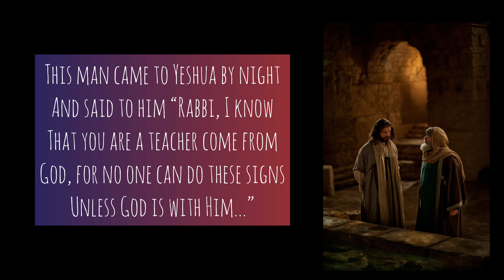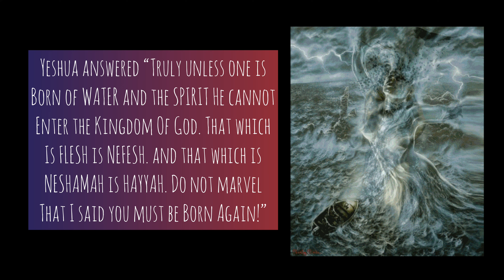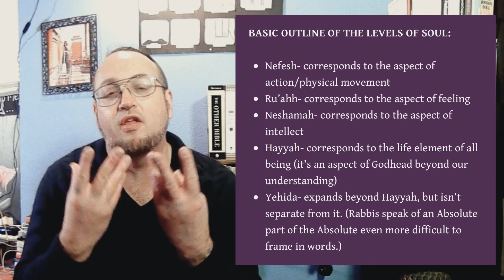Gnosis: Water & Spirit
There’s a subtle mystery shrouded in the wordplay between Yeshua and Nicodemus that hardly ever gets talked about. This is part of the reason it’s so difficult to describe consciousness to modern Christians. Click the link for more.